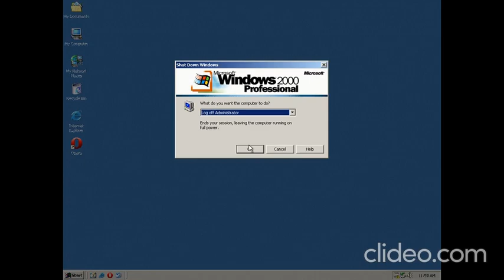Windows 2000 startup and shutdown sounds